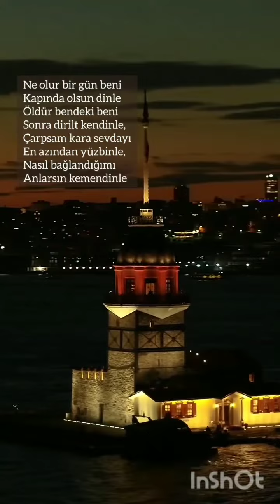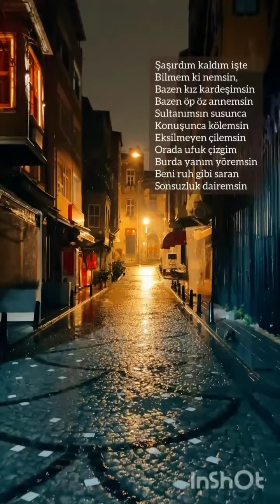154 - 'ŞAŞIRDIM KALDIM İŞTE' Yavuz Bülent BAKİLER